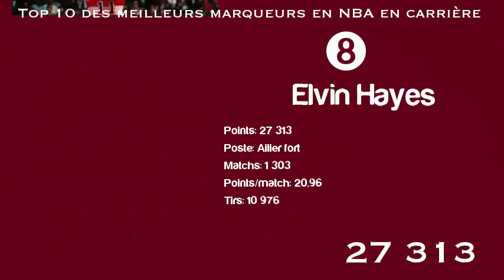Top 10 des meilleurs marqueurs en NBA en carriere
Classement des meilleurs marqueur de NBA.
Kobe Bryant a récemment chipé la 3e place à Mickael Jordan et pourrai encore amélioré son propre record.